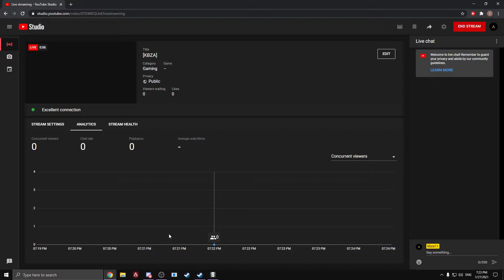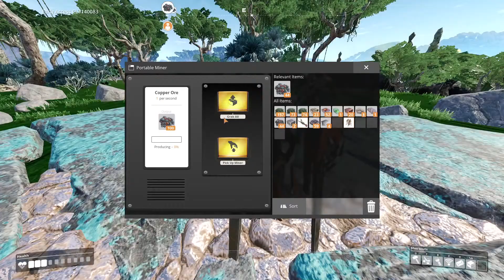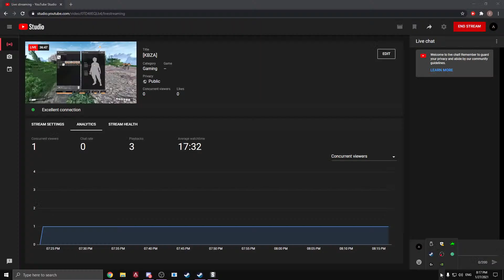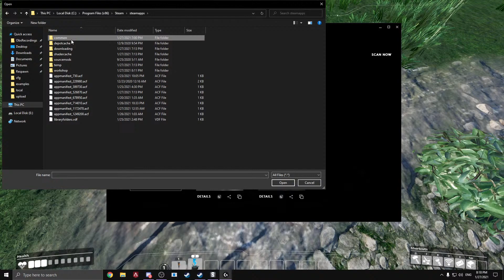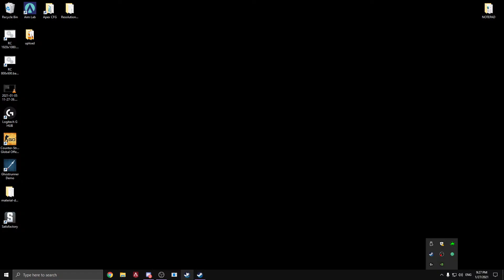[KBZA]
join me!